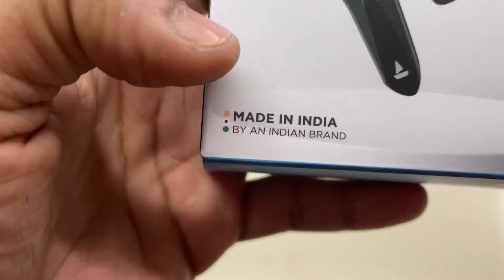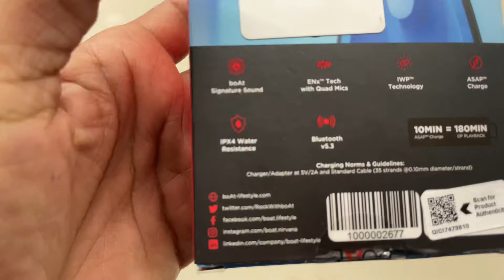boAt Immortal 128 Unboxing || Gaming Earbuds with Super Low Latency 🤩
Category Wireless Earbuds Bluetooth Version v5.3 IPX Rating IPX4 Music Playtime Up to 40 Hours Beast Mode Yes Charging Time 2 Hours Operating Range 10m Driver Size 10mm*2 Frequency 20Hz-20KHz Battery 400mAh(Case) / 40mAh*2 Earbuds Compatibility All Bluetooth Devices Charging Interface Type C Country Of Origin India